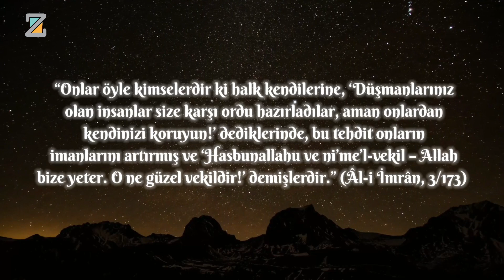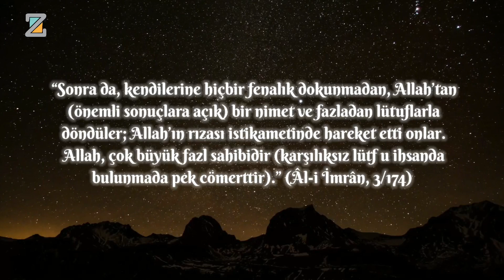Bu musibetler onları yollarından alıkoyamadı! | M.Fethullah Gülen Hocaefendi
Bir cefâkeş aşıkem, ey Yâr, Senden dönmezem!..”

*Unutmamamız gereken husus: Her zaman “Gelse Celâlinden cefa / Yahut Cemâlinden vefa / İkisi de cana safa.. / Lütfun da hoş, kahrın da hoş!..” deyip ilahî takdîri rıza ile karşılamak, ciddi bir metafizik gerilimle iradenin hakkını vermek, kavlî-fiilî duada ısrar etmek ve aktif sabrın gereğini sergilemektir.

*Nahoş bir şey varsa, o da O’ndan gelen musibetlere karşı şikâyet tavrı içinde olmaktır. O, tecellileriyle esse savursa, ateşlere atsa kavursa, yine “Senden dönmezem!..” demelidir. “Bir cefâkeş aşıkem, ey Yâr Senden dönmezem / Hançer ile yüreğimi yar Senden dönmezem / Ger Zekeriya tek beni baştan ayağa yarsalar / Başıma koy erre Neccâr Senden dönmezem / Ger beni yandırsalar, toprağımı savursalar / Külüm oddan çağırsalar Settâr Senden dönmezem.” (Nesîmî)

*Hakk’ın makbul ibâdı, Allah’la münasebetlerini başlarına gelen bela ve musibetlerle değerlendirmişlerdir. Nitekim Peygamberlik semasının güneşi Efendiler Efendisi de

أَشَدُّ النَّاسِ بَلَاءً اَلْأَنْبِيَاءُ ثُمَّ الْأَمْثَلُ فَالْأَمْثَلُ

“Belânın en zorlusuna maruz peygamberlerdir; sonra da derecesine göre diğer makbul insanlar.” buyurmuşlardır.

*Bazen küfür, bazen ilhad, bazen zulüm, bazen makam tutkusu, bazen dünya sevgisi ve bazen de küfre eşdeğer hased ve kıskançlık sebebiyle muzır mahlûklar gerçekten inanmış insanlara musallat olurlar.

“Allah bize yeter. O ne güzel vekildir!”

*Kur’an-ı Kerim’de, iman kuvveti ve Allah’a teslimiyet sayesinde asla sarsıntı yaşamayan mü’minler sena edilmekte, ezcümle şöyle denmektedir:

الَّذِينَ قَالَ لَهُمُ النَّاسُ إِنَّ النَّاسَ قَدْ جَمَعُوا لَكُمْ فَاخْشَوْهُمْ فَزَادَهُمْ إِيمَانًا وَقَالُوا حَسْبُنَا اللَّهُ وَنِعْمَ الْوَكِيلُ

“Onlar öyle kimselerdir ki halk kendilerine, ‘Düşmanlarınız olan insanlar size karşı ordu hazırladılar, aman onlardan kendinizi koruyun!’ dediklerinde, bu tehdit onların imanlarını artırmış ve ‘Hasbunallahu ve ni’me’l-vekil – Allah bize yeter. O ne güzel vekildir!’ demişlerdir.” (Âl-i İmrân, 3/173)

*Sonraki ayet-i kerimede de şöyle buyurulmaktadır:

فَانْقَلَبُوا بِنِعْمَةٍ مِنَ اللّهِ وَفَضْلٍ لَمْ يَمْسَسْهُمْ سُوءٌ وَاتَّبَعُوا رِضْوَانَ اللّهِ وَاللّهُ ذُو فَضْلٍ عَظِيمٍ

“Sonra da, kendilerine hiçbir fenalık dokunmadan, Allah’tan (önemli sonuçlara açık) bir nimet ve fazladan lütuflarla döndüler; Allah’ın rızası istikametinde hareket etti onlar. Allah, çok büyük fazl sahibidir (karşılıksız lütf u ihsanda bulunmada pek cömerttir).” (Âl-i İmrân, 3/174)

*O mü’minler bela ve musibetlerin çehresinde, Cenâb-ı Hakk’ın kendilerine bakışını okudular. Sağanak sağanak musibetlerin çehresinde Allah maiyyetini, inâyetini, riâyetini, kilâetini okudular ve teselli oldular. Bu açıdan da ne bela ve musibetlerin şiddeti, dehşeti, ürperticiliği ne de bazılarının çekememezliği, hazımsızlığı, sindirememesi onları yürüdükleri yoldan alıkoyabildi. Bu musibetler onları yollarından alıkoyamadı, günümüzün mü’minlerini de alıkoyamamalıdır.

Bu video 06/12/2015 tarihinde yayınlanan “Sıra Bizde” isimli  bamtelinden alınmıştır.